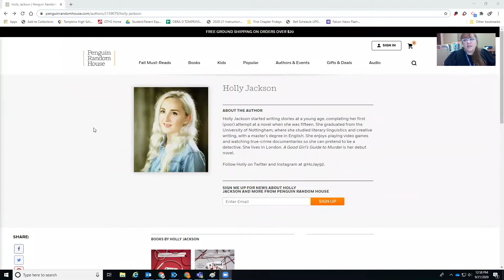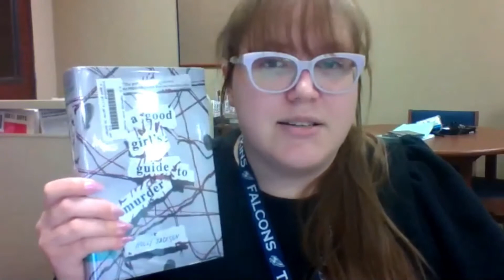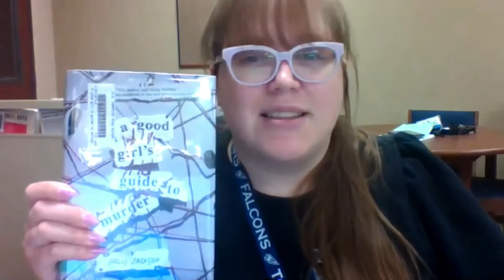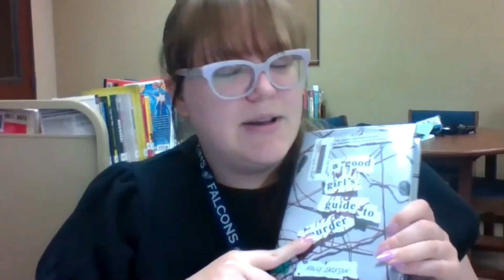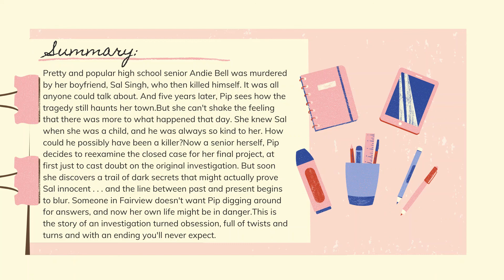Book Talk - A Good Girl's Guide to Murder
This book is available through Sora in eBook and audiobook, and by placing a hold on the library catalog through MyKatyCloud. There are some content warnings for this title, please message us through the Library Canvas Page if you have any questions!